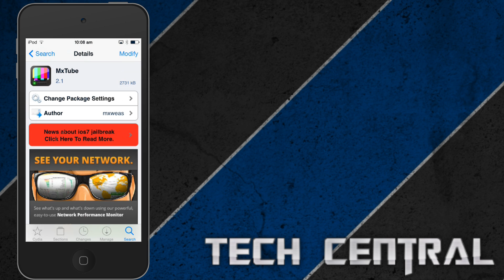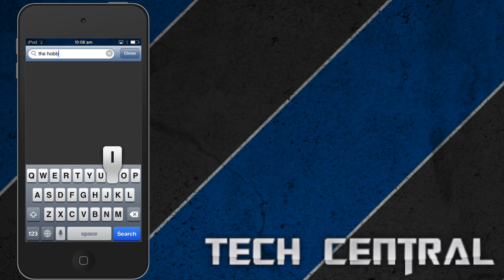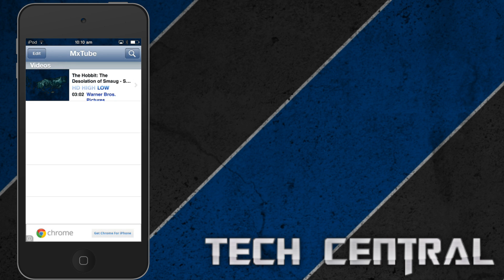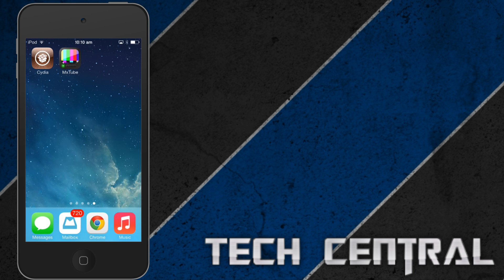MxTube - An IOS 7 Jailbreak Tweak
Hey Guys

So this is a tweak that is compatible with the New Evasion jailbreak it is called

MxTube

this can be found in the BigBoss repo for free so enjoy

for the music

Also please leave a comment on any suggestions ;)